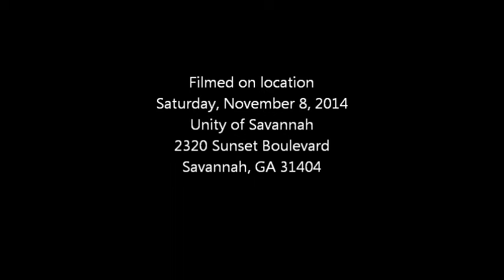New Thought Revival - Unity of Savannah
New Thought Revival at Unity of Savannah, Georgia.  November 8, 2014.  Featuring "Spirit I Am" Band and friends.